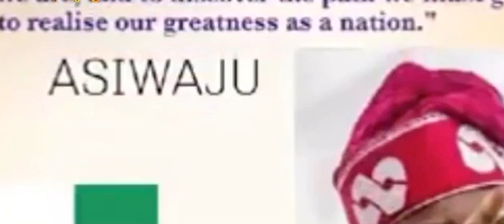ASHIWAJU BOLA AHMED TINUBU CELEBRATES 69th Birthday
The chieftain and Chairman of the All progressive Congress celebrates his 69th birthday in grand. Style
Happy birthday Jagaban

Real Entertainment Television
A lifestyle, fun-filled and entertaining channel keeping you abreast of all happenings around you.